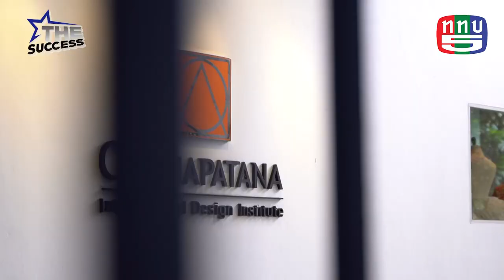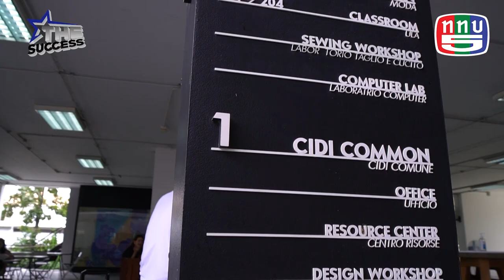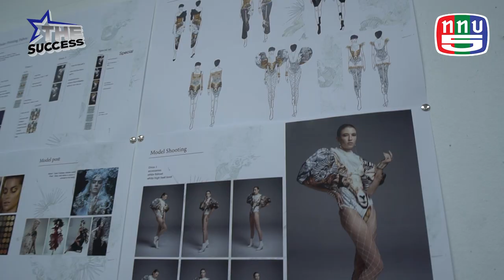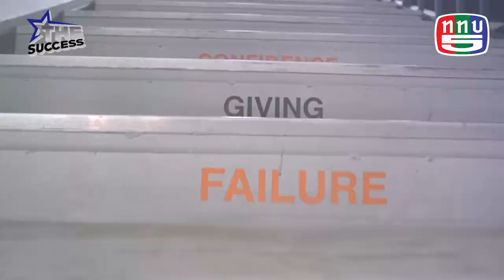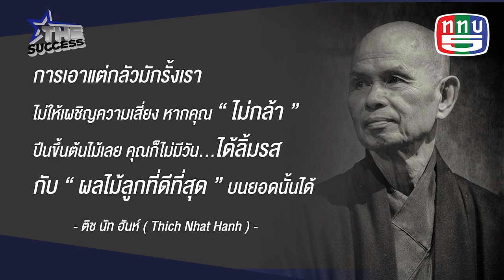สถาบันออกแบบนานาชาติชนาพัฒน์ CIDI world l รายการ The Success EP. 80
รีรัน ลงสถานีรถไฟฟ้า BTS ปุณณวิถีมา เดินเข้าซอยมาแปปเดียว ก็ถึงเลยค่า
โซอี้อยู่ที่ สถาบันออกแบบนานาชาติชนาพัฒน์ หรือ CIDI world นั่นเองค่ะ
เป็นเบื้องหลังของแบรนด์ดังหลายๆแบรนด์ในไทย
ก่อตั้งโดยหลวงพ่อวิริยังค์ สิรินธโร เจ้าอาวาสวัดธรรมมงคล โดยโรงเรียนชนาพัฒน์เป็นองค์กรไม่แสวงหากำไร มีวัตถุประสงค์ในการพัฒนายกระดับคนไทย ในด้านการออกแบบให้อยู่ในระดับนานาชาติ
และที่สำคัญ ทุกหลักสูตรในสถาบันนำมาจาก ประเทศอิตาลี ทั้งหมดค่ะ อาจารย์ทุกท่านเป็นชาวต่างชาติ และทุกท่านยังเป็น Designer อีกด้วย
วันนี้โซอี้เลยขอเข้ามาสัมภาษณ์ พี่กุ้ง ผู้บริหารสถาบัน กันหน่อยค่ะว่ามีที่มาที่ไปยังไง ใครจะเข้ามาเรียนได้บ้าง หลักสูตรของที่นี่น่าสนใจอย่างไร
ห้ามพลาดเลยนะคะ ^^
ติดต่อรายการ
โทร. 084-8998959